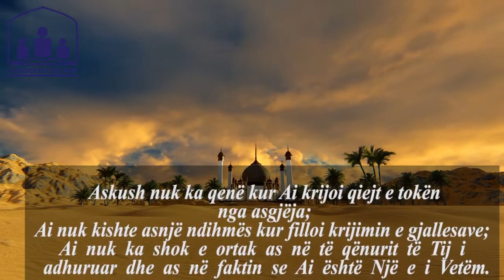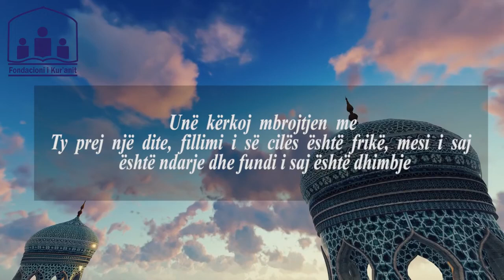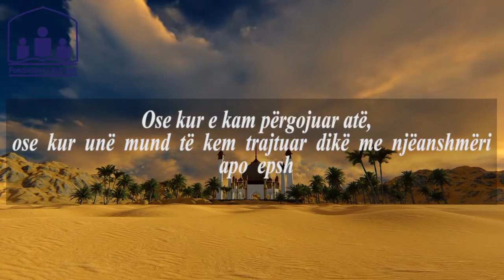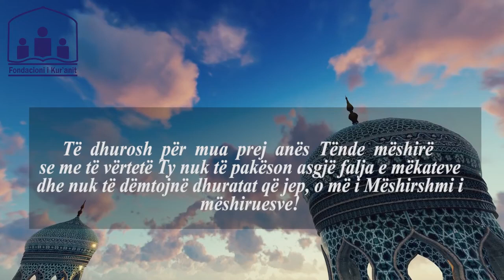Lutja e ditës së hënë